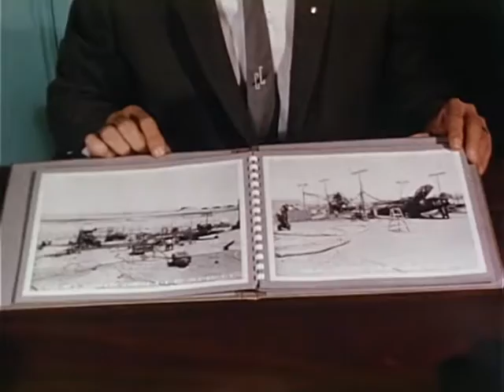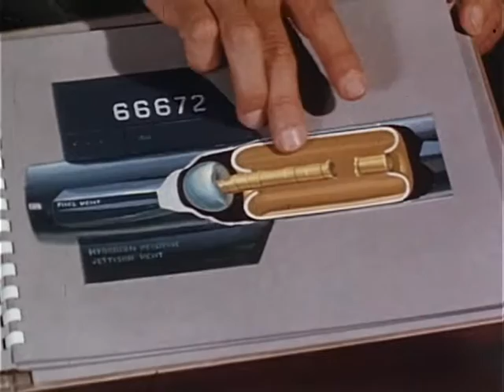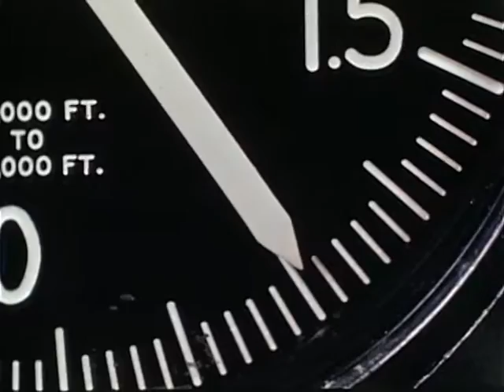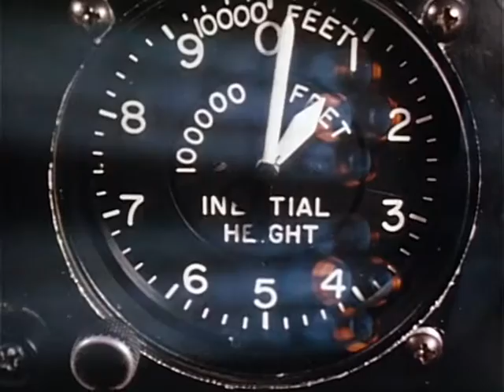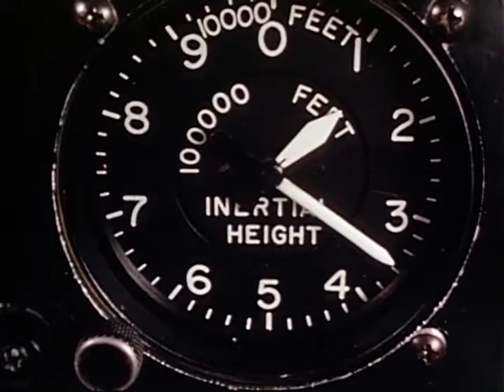x-15 worlds fastest manned aircraft documentary (mach 6.7 aircraft!)